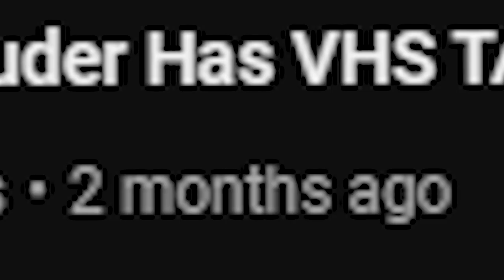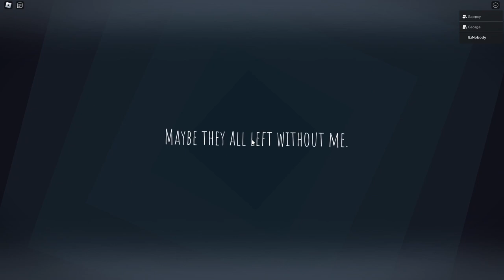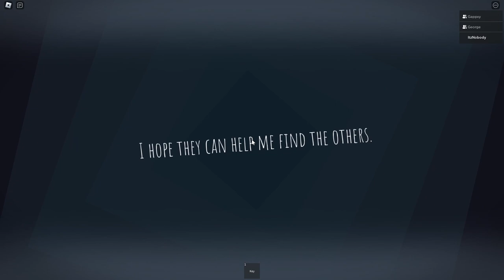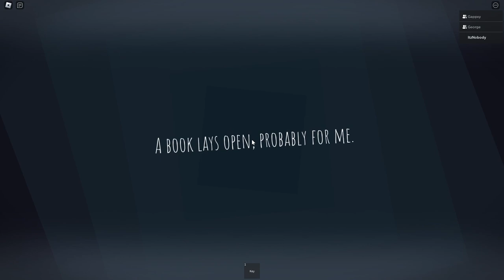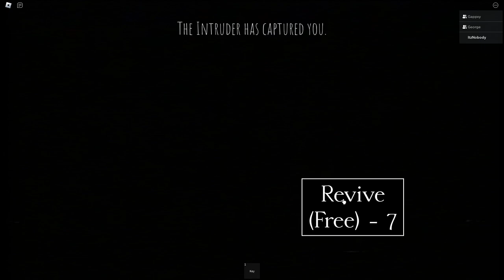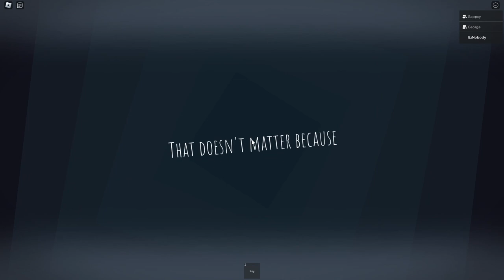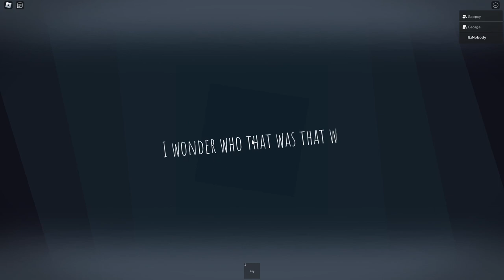The Intruder Got NEW FRIENDS...?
The Intruder Mental Hospital Added 2 new entities, the unhinged and the vent dweller...